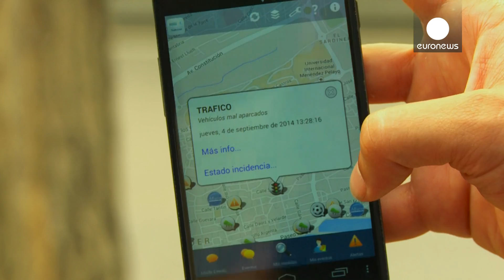What Is A Smart City? - Do You Know?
Cameras and other sensors are everywhere nowadays. Can they all be integrated into one big network - a "smart city"? That's what they actually do in Santander, Spain. Luis Muñoz from University of Cantabria provides the some details on our cities' future.